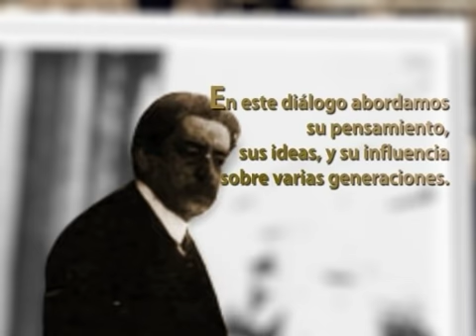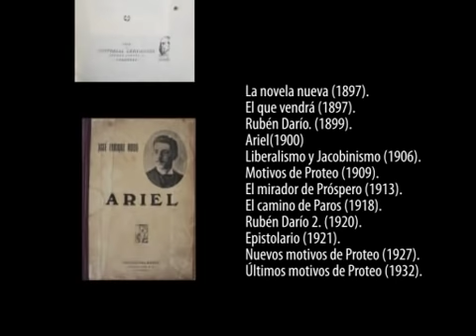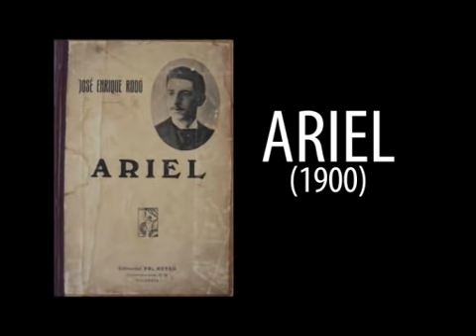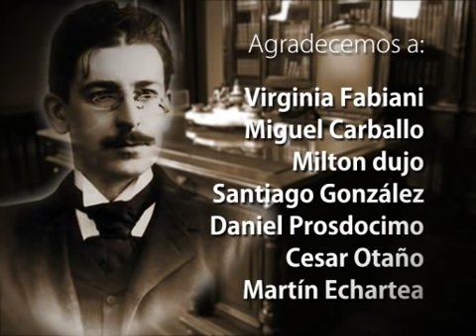Diálogos con Nuestros Pensadores: José Enrique Rodó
Segundo programa del ciclo 2013 de Asuntos Públicos "Diálogos con Nuestros Pensadores".

Ana Ribeiro y Pablo Da Silveira junto a Romeo Pérez y Daniel Mazzone, integrantes de la Sociedad Rodoniana abordan el pensamiento y la obra de José Enrique Rodó.

Nació en Montevideo el 15 de julio de 1871 y falleció en Palermo, Sicilia, el 1º de mayo de 1917. Reconocido por la calidad de su prosa, por su notable ejercicio crítico, por la originalidad de su pensamiento, sus escritos y pronunciamientos alcanzaron una resonancia internacional en el mundo de habla hispana a partir de la publicación de Ariel en 1900. Anteriormente había colaborado en varias revistas, publicado La Vida Nueva (1897) y el estudio critico sobre Rubén Darío (1899), entre otros ensayos. Alternó su obra de escritor modernista con actividades políticas; fue fundador del "Club Libertad" y diputado del Partido Colorado en varias legislaturas. Se convirtió en uno de los principales integrantes de la generación del 900. Fuente: Portal Archivo de Prensa

Realizado en el Ateneo de Montevideo.

Asuntos Públicos

22/5/2013